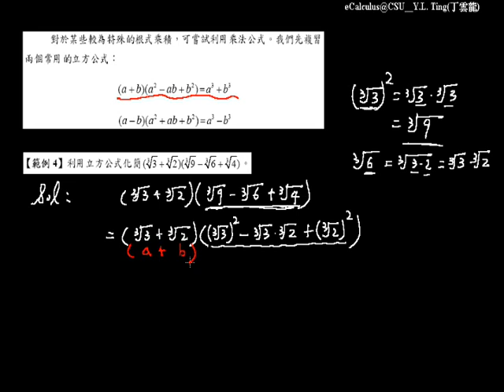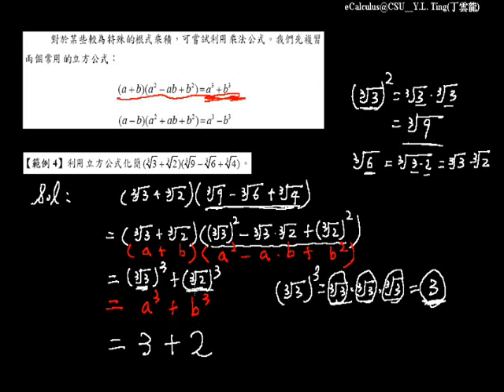立方根 110 |國高中數學銜接教材3-2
國高中數學銜接影音課程 第三章